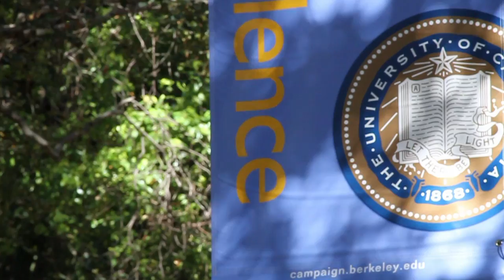Cal Athletics: 2013 Student Athlete Academic Honors